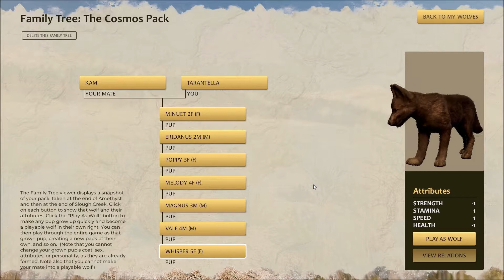WolfQuest AE: The Cosmos Pack S2 #1 ~ Second Year